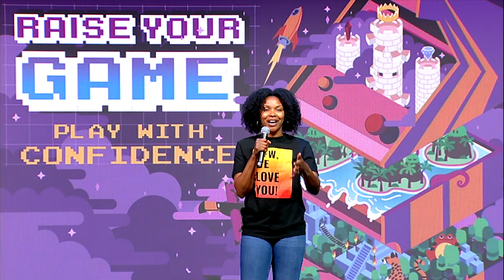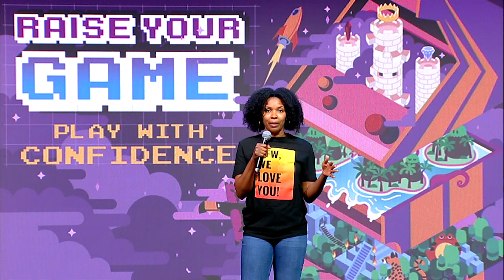Elementary Weekend Experience - May Week 4